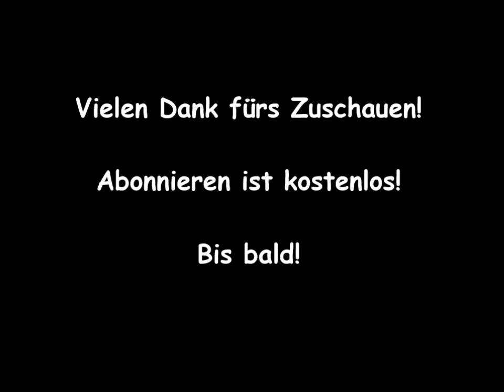# 5 Fluffyreenas Autovlog 06 02 2016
Hallo und herzlich willkommen zu meinem fünften  Autovlog - Teil 1. Der liegt zwar schon ein paar Wochen zurück, aber langsam werden wir aufholen und in der Gegenwart landen … Hab halt schon viel vorgedreht und bin selber gespannt wie ein Flitzebogen, wie es weitergeht.
Eure Verena